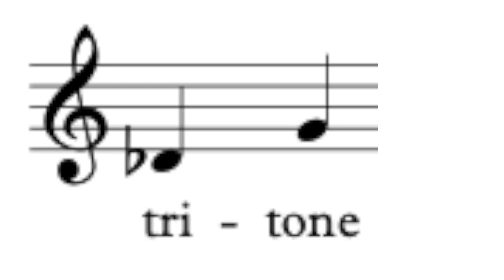stop watching my videos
the harvy dent of intervals
..MERCH! and Discord 👇👇👇